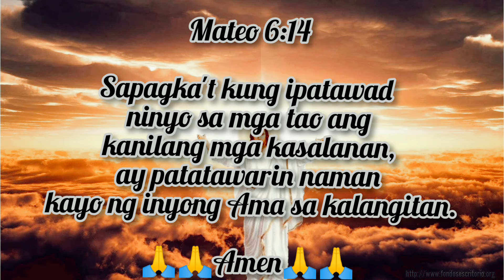MATUTONG MAGPATAWAD SA IBA/ MATEO6:14